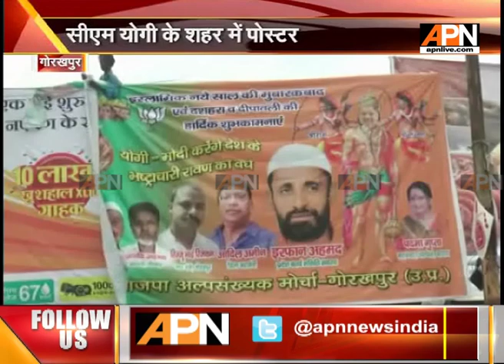Gorakhpur: Congress warn of communal tension after BJP minority front releases controversial poster